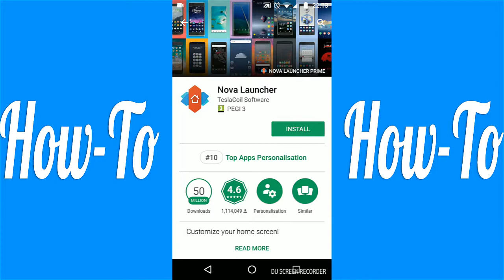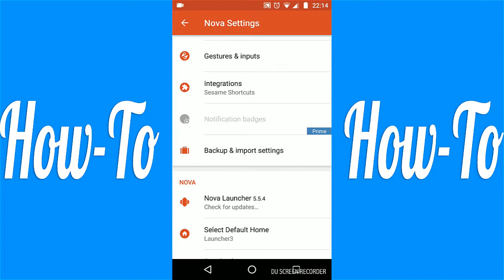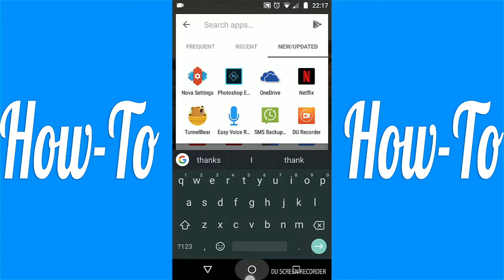How to Install Nova Launcher for a More Customizable Android Home Screen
In this video tutorial, I'll be showing you how to install Nova Launcher for a more customizable Android home screen.